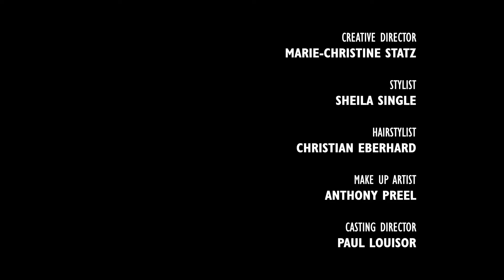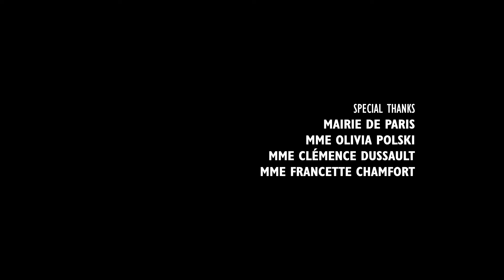GAUCHERE Fall/Winter 2022-23 Women's RTW collection - Fashion Show Paris | DNMAG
Discover Gauchère's collection as seen during Paris Fashion week RTW Fall 2022-23 - Women's F/W 2022-23. DNMAG